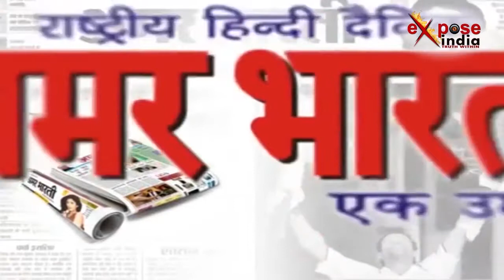जालौन में नहीं थम रही चोरी की वारदातें प्रधान के घर लूट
उत्तर प्रदेश के जालौन में चोरी की वारदातें रुकने का नाम नहीं ले रही हैं। लगातार हो रही चोरियों से शहर के लोगों में नाराजगी बनी हुई है। मामला जालौन के  कैलिया थाना क्षेत्र के गांव भेंपता का है जहां बीती रात चोरों ने ग्राम प्रधान के घर से नगदी समेत लाखो के जेवरात पर अपना हाथ साफ कर दिया। वहीं ग्राम प्रधान शिवराज सिंह ने गांव के ही एक शख्स पर चोरी का आरोप लगाया है। फिलहाल पुलिस ने मामला दर्जकर जांच शुरू कर दी है।